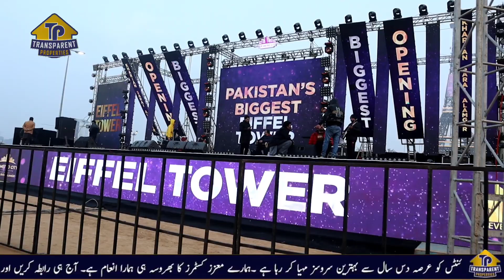new metro city kharian Sarai alamgir Eiffel tower grand opening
in this video we shall discuss about new metro city kharian Sarai alamgir Eiffel tower grand opening | new metro city kharian

New Metro City Islamabad
B-17 Islamabad
Islamabad
Rawalpindi
CDA
RDA
Transparent Properties
Transparent Property